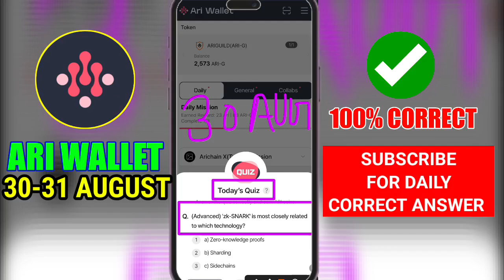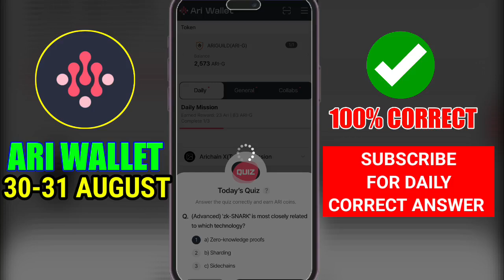‘zk-SNARK’ is most closely related to which technology? | Ari Wallet Quiz Answer 30 AUGUST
(Advanced) ‘zk-SNARK’ is most closely related to which technology?

Ari Wallet Quiz Today | Ari Wallet Quiz 30 August | Ari Wallet Quiz | Ari Quiz Today | Xenea Wallet

Ari Wallet Today Quiz 30 August | Ari Wallet Quiz Today | Ari Wallet Quiz Answers Today | Xenea Wallet

Today's Quiz ?

Q.  (Advanced) ‘zk-SNARK’ is most closely related to which technology?

Your Queries ⤵️

ari wallet quiz
Nigeria
ari wallet quiz answer today Nigerian
ari quiz today
ari wallet quiz today
ari quiz
ari wallet
ari wallet testnet airdrop
ari wallet testnet
wallet
Revit Gamer
ari wallet tesnet
ari wallet new airdrop
ari wallet testnet reward 60 ari
ari
arichain wallet
ari testnet
wallet rewards
airdrop wallet
arichain wallet airdrop

How does Arichain aim to enhance block chain adoption? | Xenea Wallet Daily Quiz Answer 28 July

Advanced) What is the total supply cap of Bitcoin?

Spur Protocol Xenea Quiz Today | Spur Protocol Quiz 28 June | Spur Protocol Quiz | Spur Quiz

Ari Wallet Quiz Today | Ari Wallet Quiz 28 July | Ari Wallet Quiz | Ari Quiz Today

Your Queries ⤵️